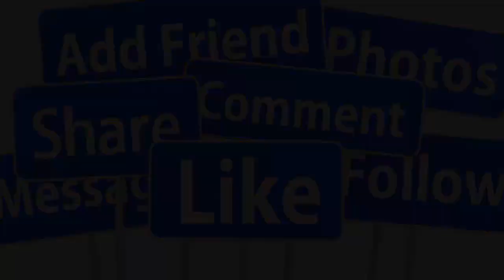🔴TIN NÓNG : NS TÀI LINH VỀ NƯỚC RA MỘ NS VŨ LINH KHÓC NHƯ MƯA VÀ TIẾT LỘ SỰ THẬT 26 NĂM